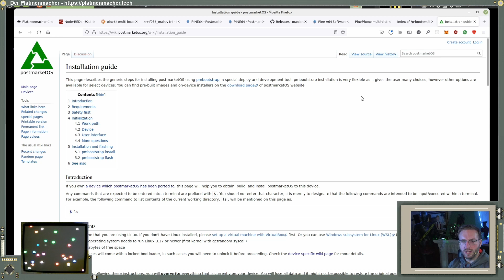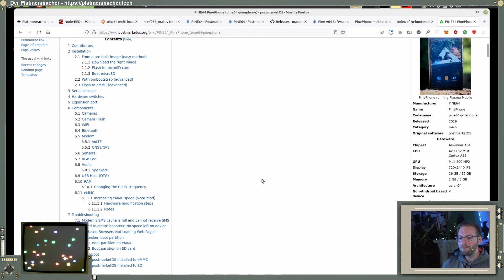Jobwechsel ja oder nein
Kommentar zum Thema: Wie komme ich an einen Elektronik/Firmware Job und kann ich dafür alles stehen und liegen lassen?